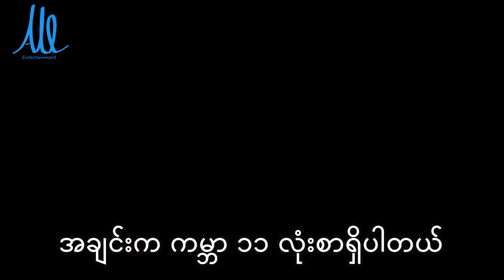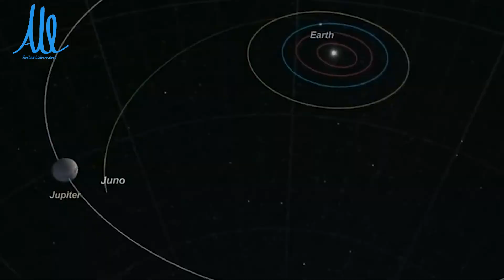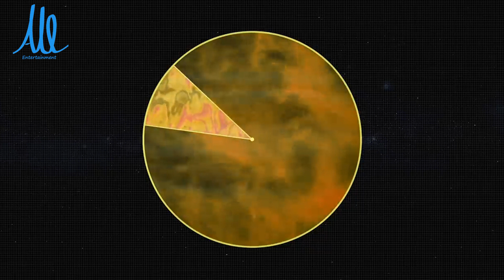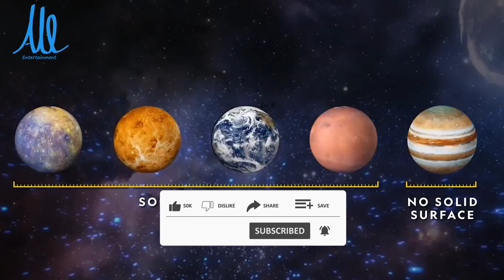ဓာတ်ငွေ့ဂြိုလ်ကြီး Jupiter ကို မီးရှို့ကြည့်ရင်..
Parts Video resources: